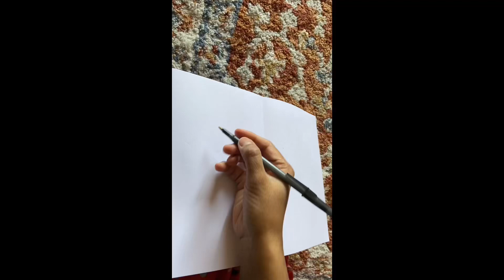teddy bear drawing how to drawing teddy bear with number #8 easy stepbystep quick bear